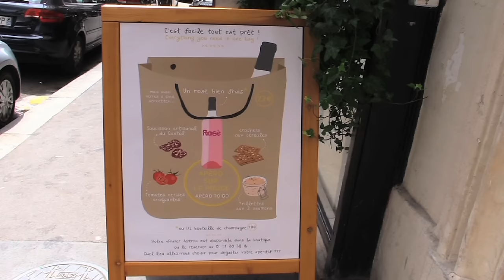Les petits domaines